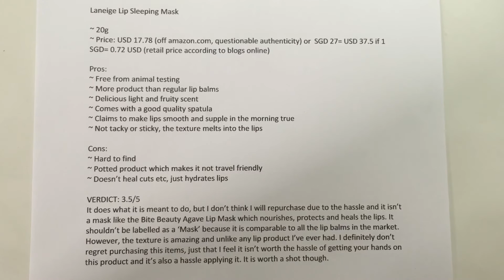1 Minute Review: Laneige Lip Sleeping Mask